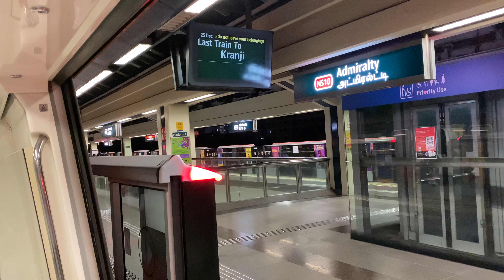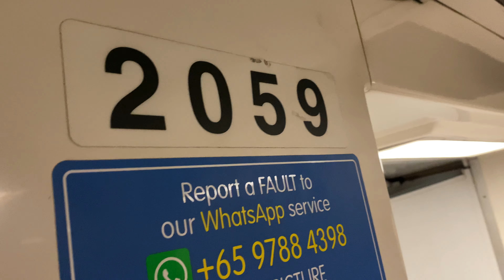[Last Train] SMRT Kawasaki C151 059/060: Admiralty - Kranji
[Last Train to Marina South Pier - Last Train to Kranji]
25 December 2020, 12:54am - 1:01am

Model/Make: Kawasaki Heavy Industries (KHI)
Contract: 151 (C151)
Train consist: 059/060
Slot: 224
Stretch: NS10 Admiralty - NS7 Kranji
Destination: NS7 Kranji [Last Train]